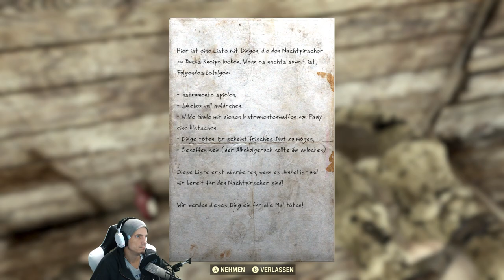Ohne Moos nix Loos | #249 | Fallout 76 | [Lets Play] [Deutsch]